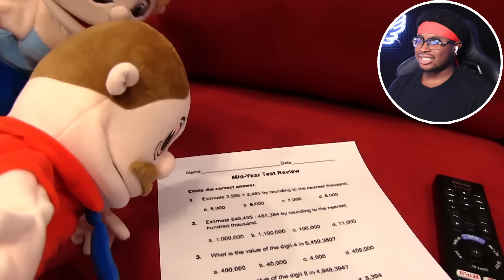CHEF PEE PEE BEATS HIS MEAT! | SML Movie: Jeffy Gets Captured!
I react to SML Movie: Jeffy Gets Captured!